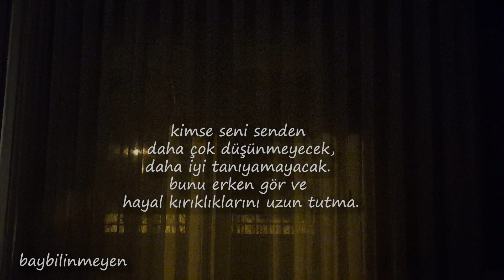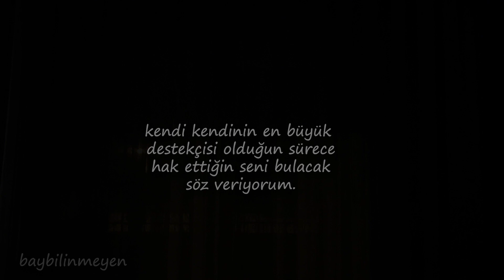BAY BİLİNMEYEN - ZORUNDA DEĞİLSİN. ( KİŞİSEL GELİŞİM / MOTİVASYON )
kendini, başkalarının sana
hissettirdikleriyle yargılamak
kendine yapacağın
en büyük haksızlıktır.
sana nasıl hissettirdikleri
seninle ilgili değil
onlarla ilgilidir;
sana sevilmeyi değer biri
değilmişsin gibi
hissettiren biri,
senin sevgini
hak etmiyor demektir.
sen kimsenin düşüncelerinin,
hislerinin sınırlarında kalmak
zorunda değilsin.
senin potansiyelin,
senin değerin sana özgü
ve senin ellerindedir.
bunu aklından çıkarma.
kimse seni senden
daha çok düşünmeyecek,
daha iyi tanıyamayacak.
bunu erken gör ve
hayal kırıklıklarını uzun tutma.
toparlan ve devam et.
başkalarının görünmez duvarlarına
hapsolmak yerine kendi kendini
parlatmayı seç.
sadece bir kişinin sana
inanmasına ihtiyacın var,
o da sensin.
sakın unutma.
hayat böyledir;
anlaşılmayı, sevilmeyi beklemek
çoğu zaman kalp kırıcı olabilir.
kendi kendinin en büyük
destekçisi olduğun sürece
hak ettiğin seni bulacak
söz veriyorum.